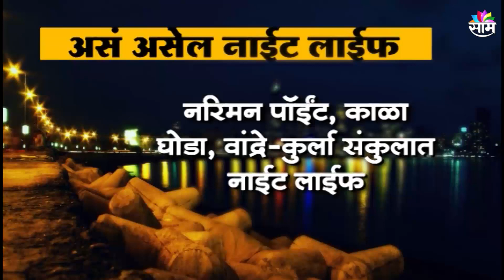26 जानेवारीपासून आता रात्रीची मुंबई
26 जानेवारीपासून आता रात्रीची मुंबई